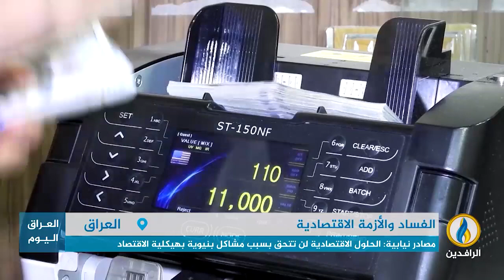تقرير | حكومة السوداني تواصل الترويج لمنجزات اقتصادية خلافًا للواقع